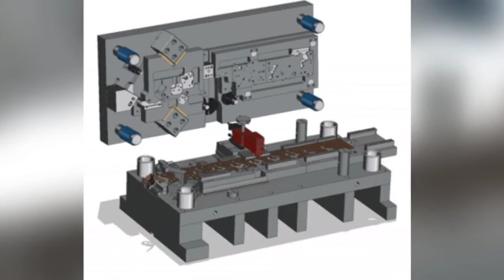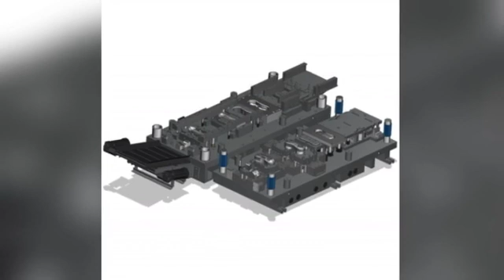forming stamping progressive dies moulds & dies 4